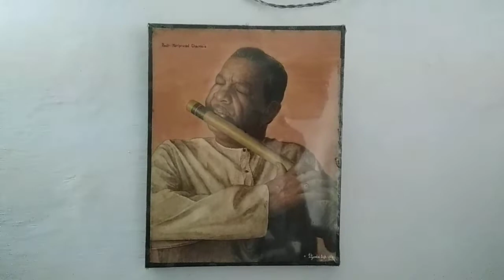Pt. Hariprasad Chaurasia || Watercolor Portrait Painting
Pandit Hariprasad Chaurasia Watercolor Portrait Painting